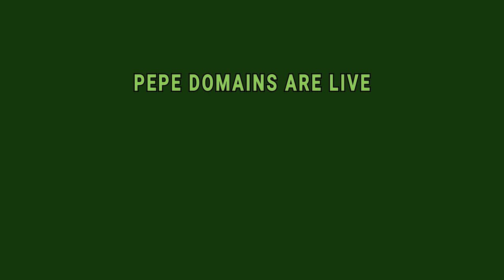Pepe EDU Class #1 Welcome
Doctor Pepe - Welcome! - Presented by Cortex

Get .PEPE ENS names at PEPE.Fans

More than just an ENS Domain, .pepe domains come enabled with the full functionality of the Cortex Network and the Charged Particles Protocol.

-Create full websites that can even resolve to Web 2.0 environments
-Own all the content you publish
-Mint infinite subdomains that are themselves NFTs
-Store tokens inside the NFTs own Smart Wallet
-Pay once, own forever-No subscriptions